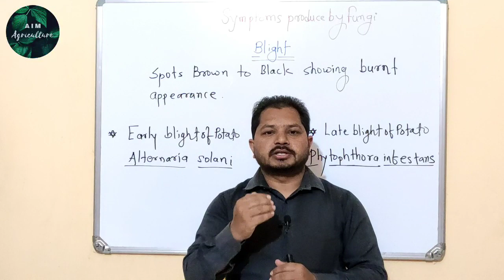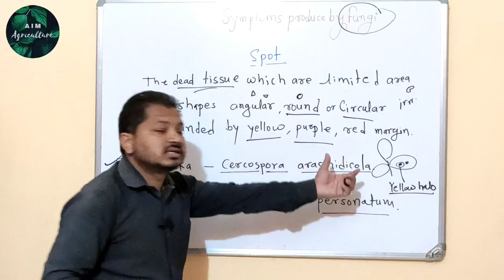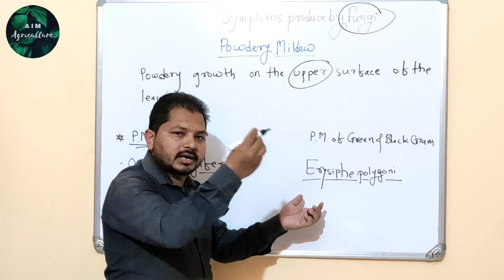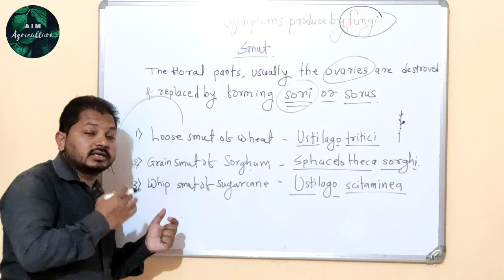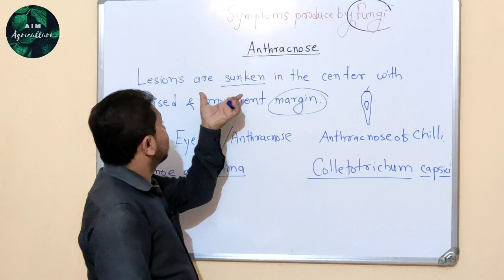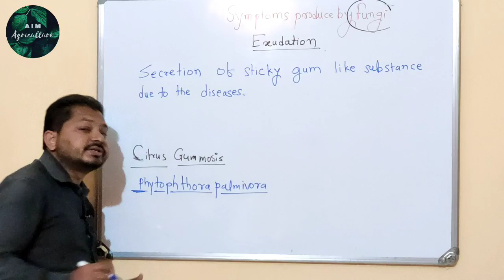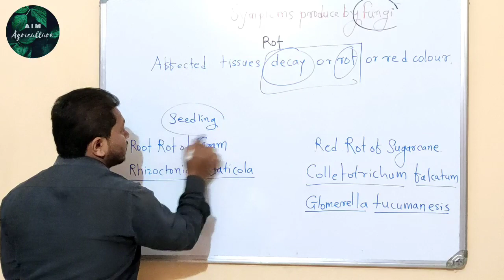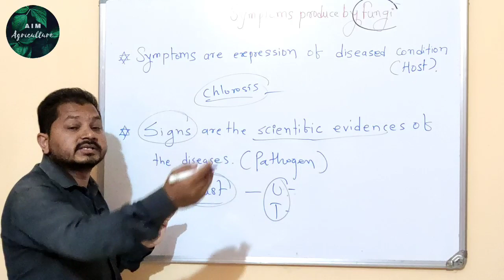बुरशीजन्य रोग आणि लक्षणे Symptoms appears in Fungal Plant Diseases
This video covers Symptoms appears in Fungal Plant Diseases (बुरशीजन्य रोग आणि लक्षणे) and Explain in details Symptoms and Sign produce by fungus diseases and all related important information with example.
Also it will be helfull for undestanding the fungal plant diseases of Plant Pathology in general Agriculture so as to in PG MCAER CET, Competative Agricultural Exams like Banking (AO), Agri MPSC, Agri Assitant and Agril. University Exams.

Lecture 13 :- Benefits of  Microorganism (Biofertilizer & Bio-Pesticides)

Manoj Vyawahare
MSc Agriculture (Plant Pathology)
Dr. P.D.K.V. Akola.